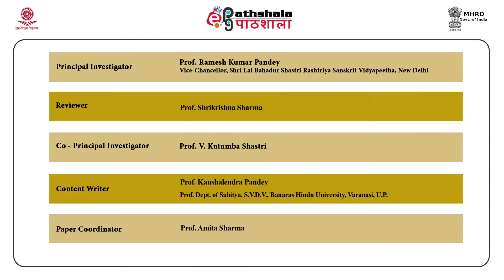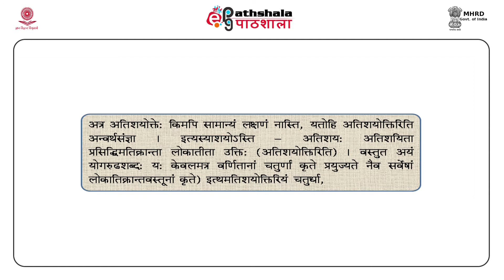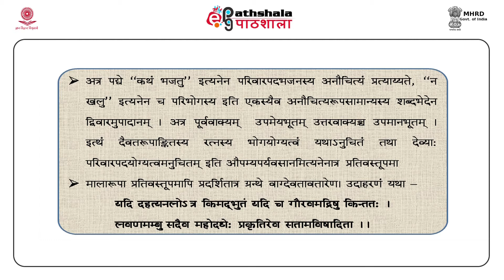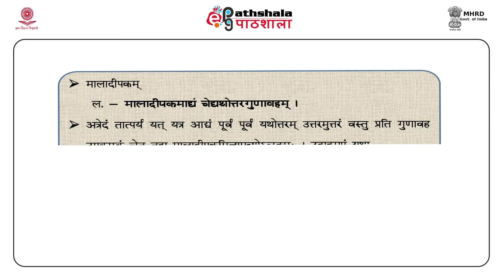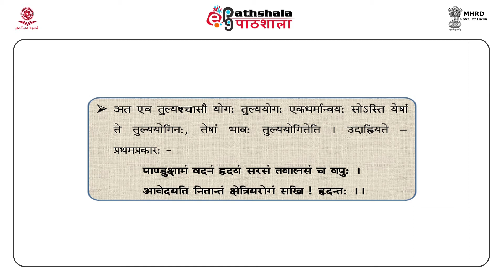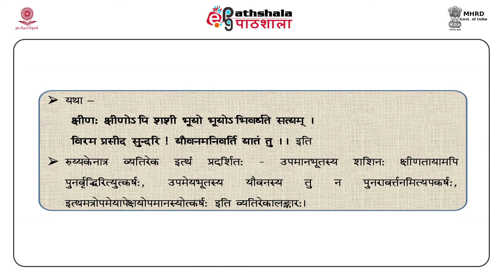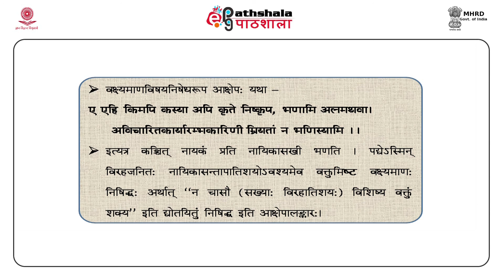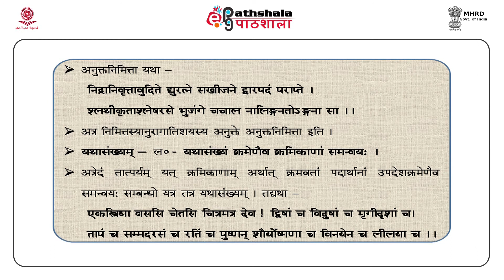Sanskrit (M.A) P-14 M-27. गुणालोचना, गुणस्य रसधर्मालोचना, वामनस्य गुणखण्डनम्, वर्णानां